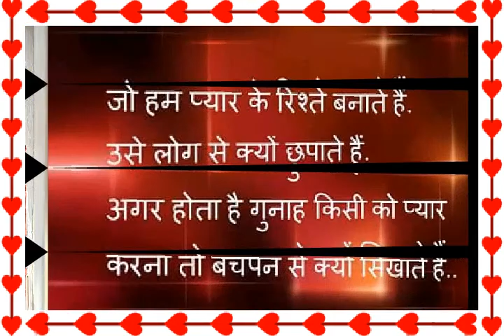Sachin khurana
Sachin